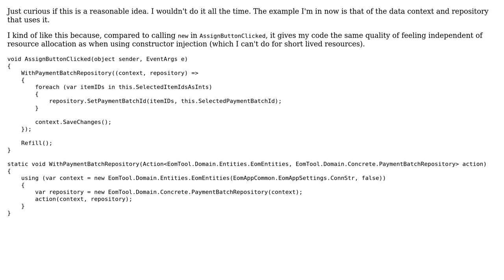Do you like this kind of helper, which creates short lived helper objects through a delegate?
Code Review: Do you like this kind of helper, which creates short lived helper objects through a delegate?

With thanks & praise to God, and with thanks to the many people who have made this project possible! | Content (except music & images) licensed under CC BY-SA | Music | Images & others | With thanks to user svick user Aaron Anodide and the Stack Exchange Network Trademarks are property of their respective owners. You are responsible for your own actions.